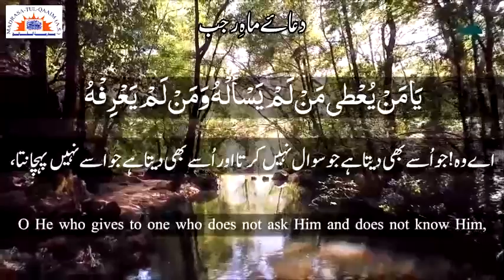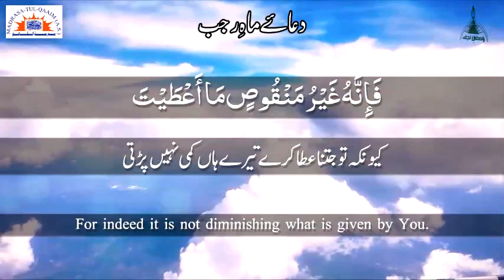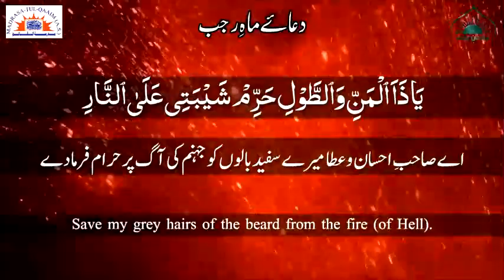دعائے ماہ رجب ۔۔